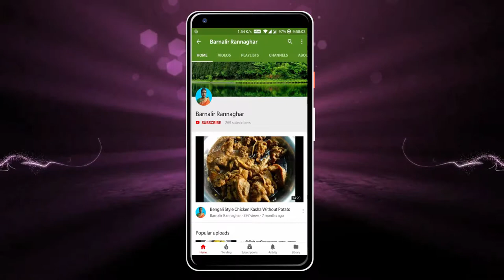নতুন স্বাদে সবুজ নোটেশাক ভাজা | Green Amaranth Fry